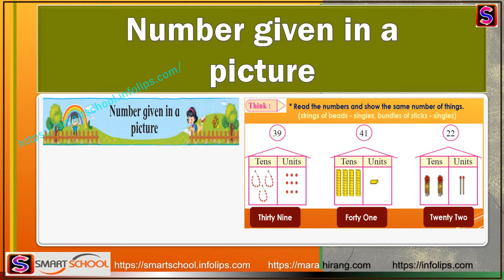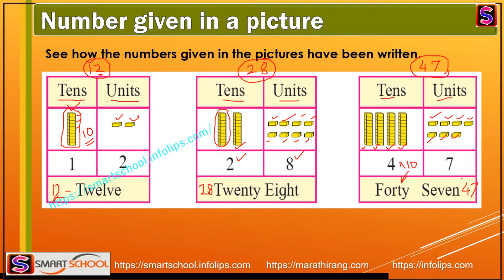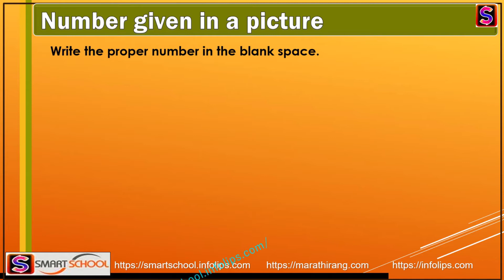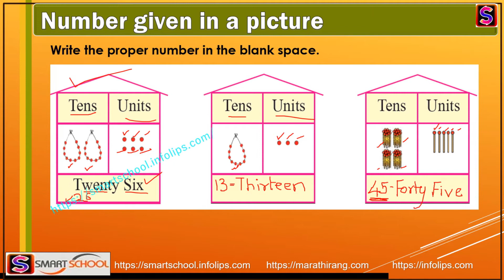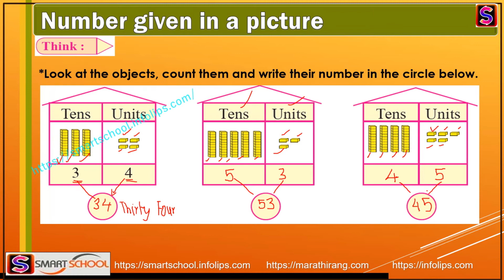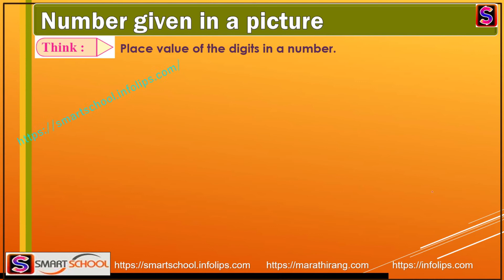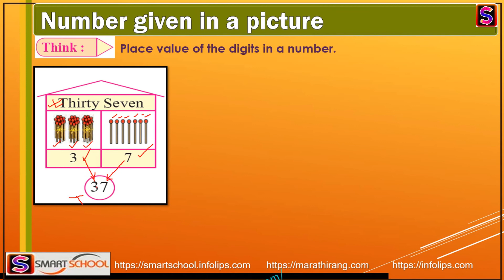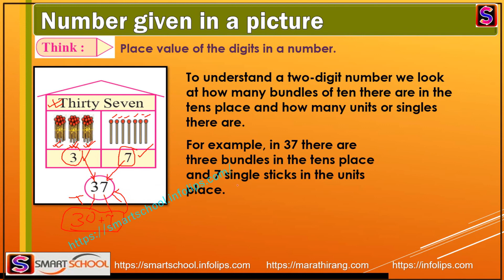Number given in a picture -2 std - by Smart School | Maharashtra Board English Medium